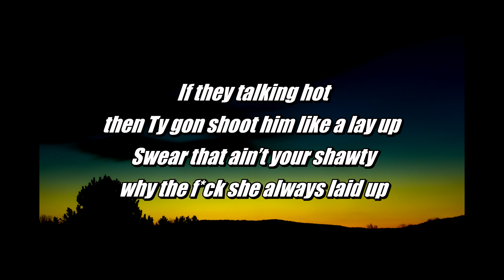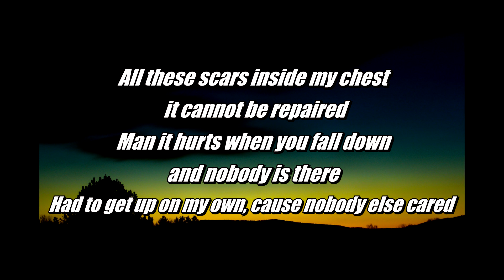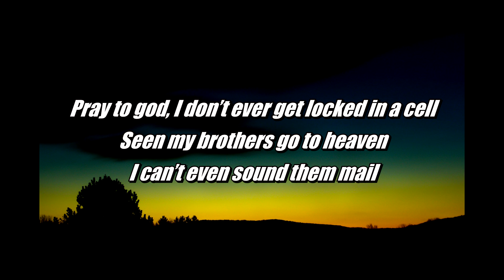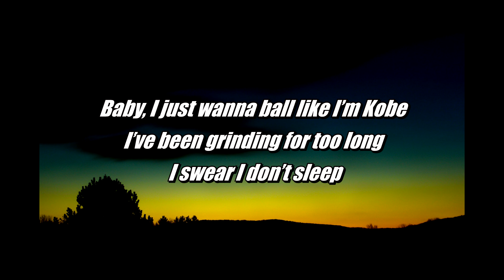Scary Jerry - Kobe (Lyrics)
Song - Kobe
Artist - Scary Jerry